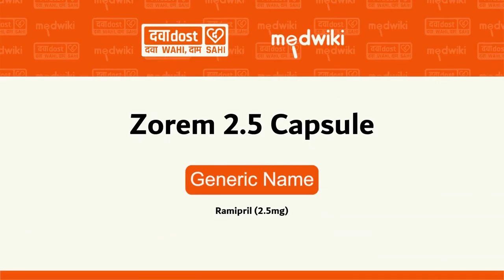Zorem 2.5 Capsule in english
" Know more about Zorem 2.5 Capsule at  . View medicine information in english.
Introduction
Zorem 2.5 Capsule can be prescribed either alone or in combination with other medicines. It may be taken empty stomach or with a meal. This medicine should be taken at the same time each day to get the maximum benefit. It is important to continue taking it regularly even if you feel well or even if your blood pressure is controlled. Most people with high blood pressure do not feel any symptoms, but if you stop taking this medicine, your condition could get worse. This is a widely used medicine and is considered safe for long-term use.Before taking this medicine, let your doctor know if you have any kidney or liver problems. Pregnant or breastfeeding mothers should also consult their doctor before taking it. Your doctor may check your kidney function, blood pressure, and potassium levels in your blood at regular intervals while you are taking this medicine.
Take this medicine in the dose and duration as advised by your doctor. Do not chew, crush or break it. Zorem 2.5 Capsule may be taken with or without food, but it is better to take it at a fixed time.
Zorem 2.5 Capsule is an angiotensin converting enzyme (ACE) inhibitor. It works by reducing stress on the heart and relaxing blood vessel so that blood flows more smoothly and the heart can pump blood more efficiently." medicinesenglish english englishdescription,Zorem 2.5 Capsule,Zorem 2.5 Capsulecomposition,sideeffectsZorem 2.5 Capsule,